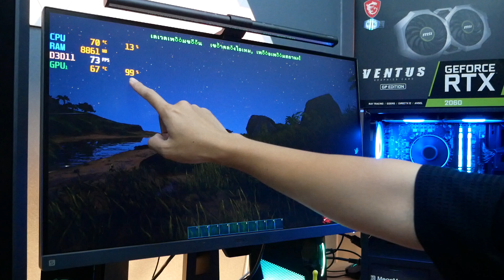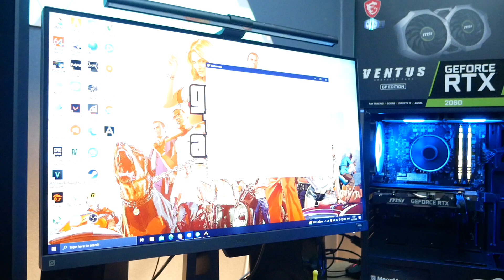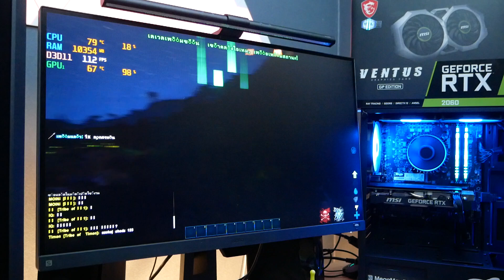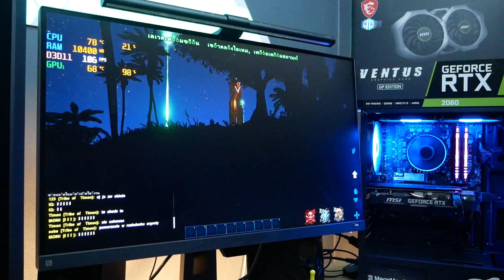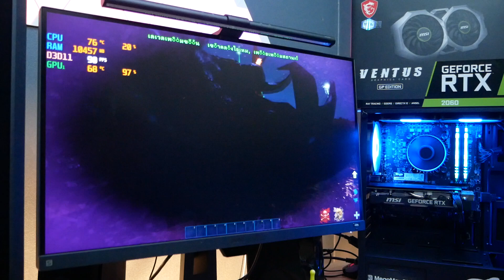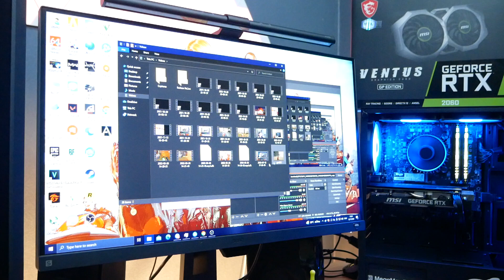จัดสเปคคอมเล่นเกม ARK ตามพี่เอก สเปค i7-12700 RTX2060 โชว์ เล่นด้วย อัดหน้าจอด้วย ลื่นๆ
รายละเอียดสเปคคอม 7032
🔥  CPU INTEL CORE I7-12700 LGA 1700
🔥MSI PRO B660M-P DDR4 LGA 1700
🔥MSI RTX 2060 VENTUS OC
🔥RAM DDR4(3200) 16GB (8GBX2) KINGSTON FURY BEAST RGB
🔥500 GB SSD M.2 PCIe 4.0 WD BLACK SN770
🔥  POWER SUPPLY (80+ WHITE) 700W ZALMAN MEGAMAX ZM700
🔥  ATX CASE (NP) ITSONAS ARTEMIS มีหลายแบบให้เลือก
แถมตัวรับ WIFI ทุกเครื่อง